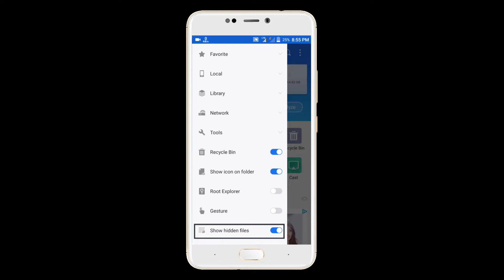Download your Friends Whatsapp Status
Hii!! :)
Download your friends Whatsapp Status without knowing your friend that you have downloaded his status.